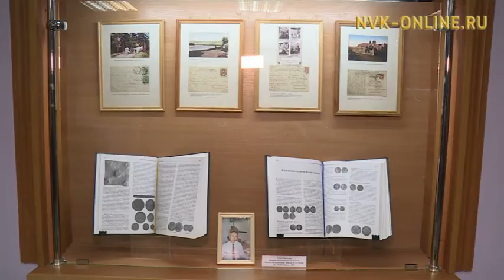Развитие музейной сети